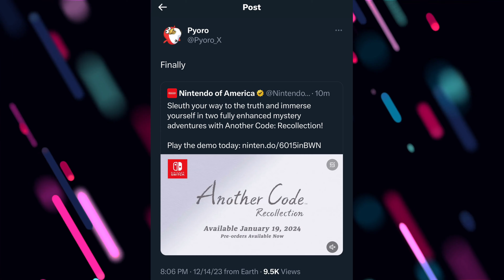Pyoro Strikes Again ( BRAND NEW SWITCH LEAK )